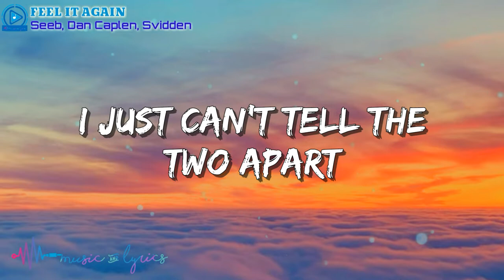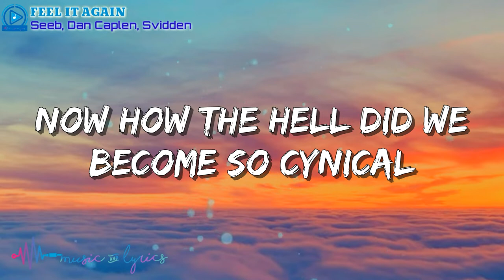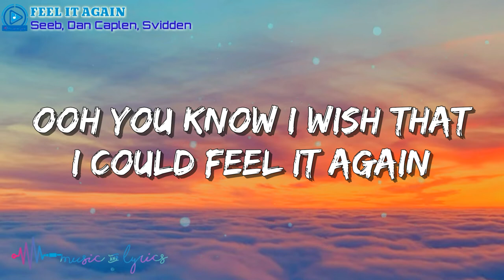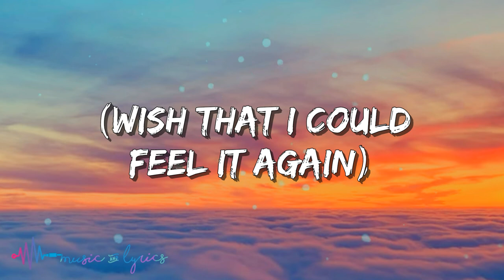Seeb - Feel It Again (Lyrics) with Dan Caplen, Svidden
feel it again seeb, dan caplen, svidden (Lyrics)

Seeb, Dan Caplen, Svidden
"Feel It Again"

Lyrics:

I miss the rush
I miss the feeling
There was a time where anything was possible
Those better days
Can we pretend it never changed cause all the

Highlights in hindsight
Don't feel like the first time
Oh let's go back to the start
Ooooh
Sunshine and blue skies
Look gray now to my eyes and
I just can't tell the two apart

You know I wish that I could feel it again
You know I wish that I could feel it again, feel it again

(Wish that I could feel it again)
Wish I could feel it again

So optimistic
Now how the hell did we become so cynical
Those better days

Seeb, Dan Caplen, Svidden - Feel it Again (Lyrics) | Music & Lyrics